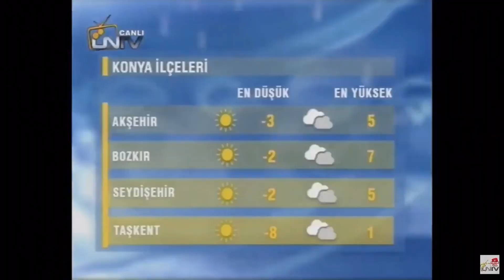Lakırtı 2.Bölüm - ''Alkın'' Filminin Oyuncularını Ağırladık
Lakırtı'nın 2.Bölümünde sunucularımızdan Selman Özdemir'in senaristliğini ve yönetmenliğini üstlendiği ''Alkın'' isimli kısa filminin nasıl çekildiğini ve çekim sırasındaki anılarımızı anlattığımız videomuz sizlerle...

aga's.